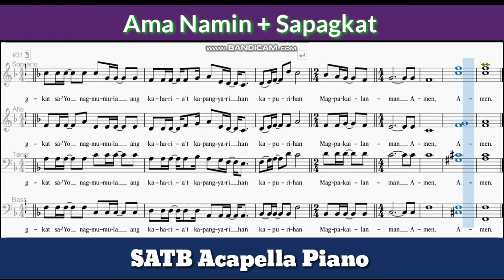Ama Namin + Sapagkat - SATB Acapella Piano (Ding Ricon)